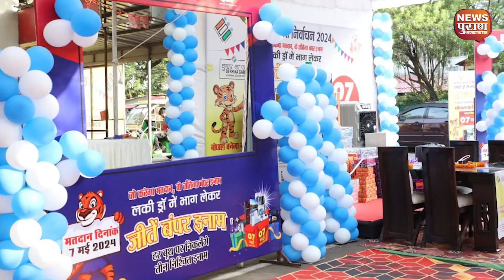वोट दो इनाम पाओ, मतदाता को लुभाने चुनाव आयोग की ट्रिक